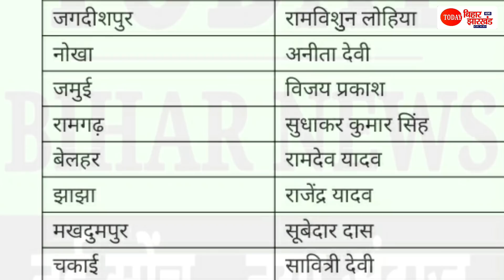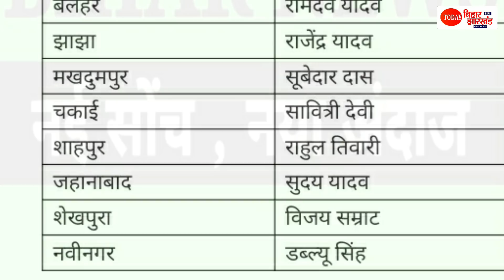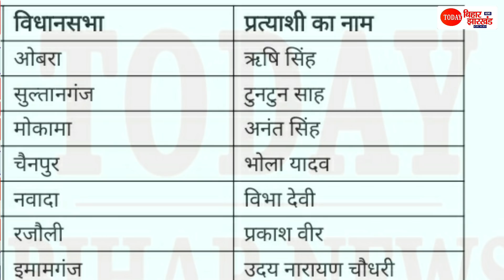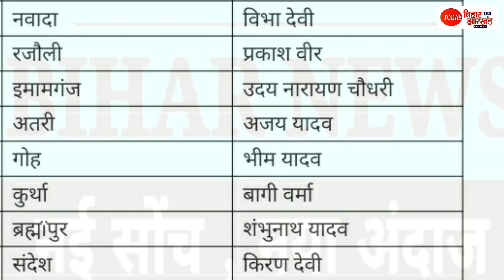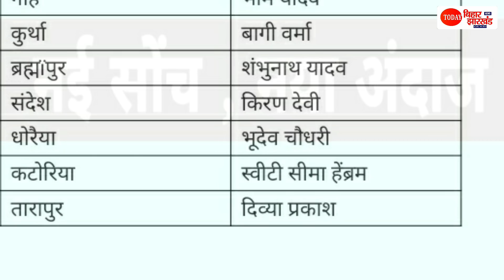30 Rjd Candidate टिकट लेकर उतरे मैदान में , जीतकर Tejashwi Yadav को बना देंगे CM | Bihar Chunav 2020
30 Rjd Candidate टिकट लेकर उतरे मैदान में , जीतकर Tejashwi Yadav को बना देंगे CM | Bihar Chunav 2020